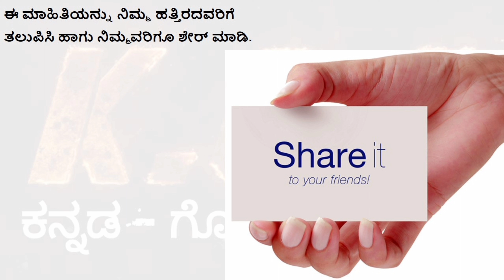ಚಿಕ್ಕ ವಯಸ್ಸಿನಲ್ಲೇ ಕೂದಲು ಬೆಳ್ಳಗೆ ಆಗುವ ಸಮಸ್ಯೆಗೆ ಶಾಶ್ವತ ಪರಿಹಾರ | kannada golden facts | kgf | dr bro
@viral_adda_ ಚಿಕ್ಕ ವಯಸ್ಸಿನಲ್ಲೇ ಕೂದಲು ಬೆಳ್ಳಗೆ ಆಗುವ ಸಮಸ್ಯೆಗೆ ಶಾಶ್ವತ ಪರಿಹಾರ | kannada golden facts | kgf | dr bro